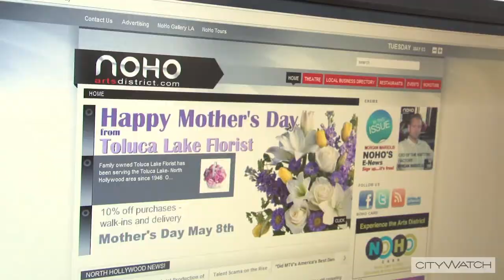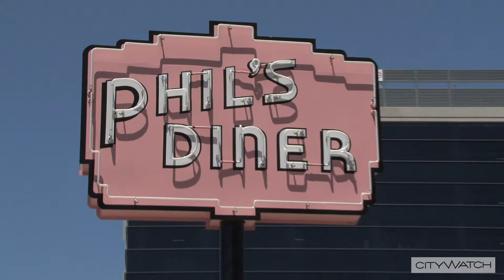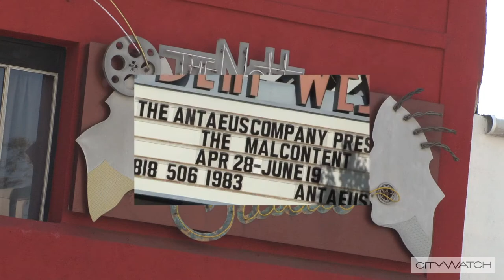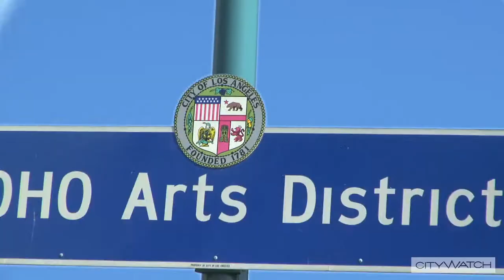NOHO Arts District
Michael Collins visits LA neighborhoods for CityWatch!